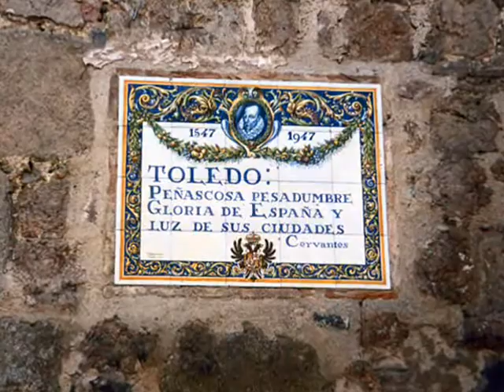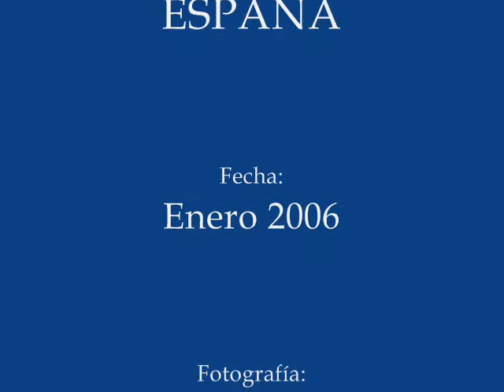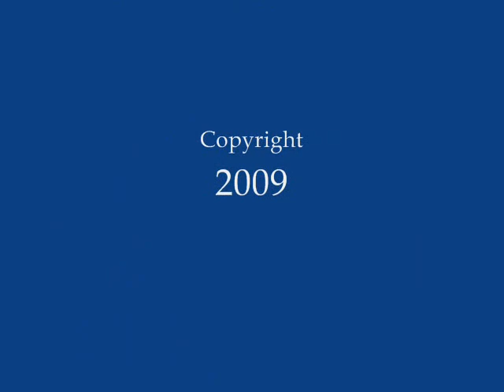2006 - ESPAÑA - Madrid y Toledo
Visita a las ciudades de Madrid y Toledo.